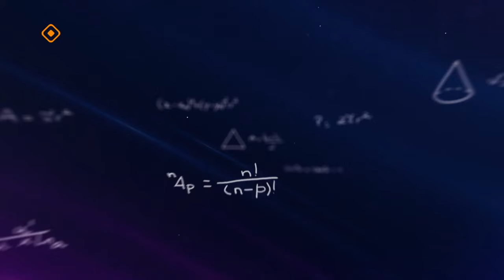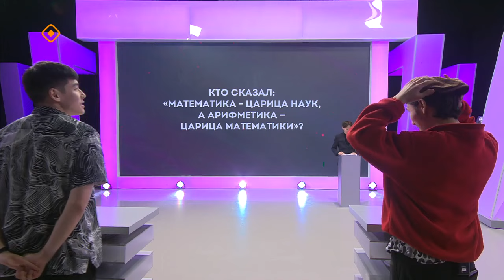«Ума палата» (31.03.24)